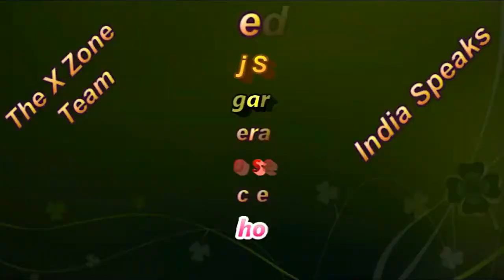सरे बाजार चली गोली और ........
पीलीभीत- 8 जून 2017 --सरे बाजार चली गोली और .जीवन और बाजार सामान्य रूप से चल रहा था कि एक फिरे हुआ और ...